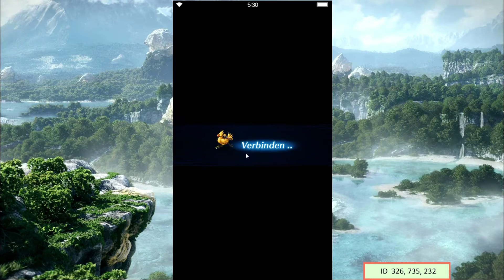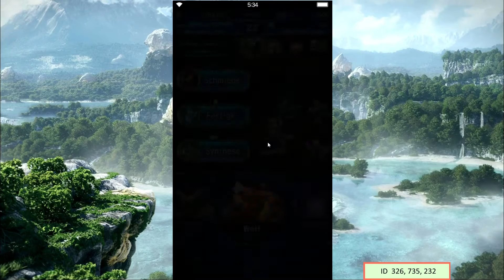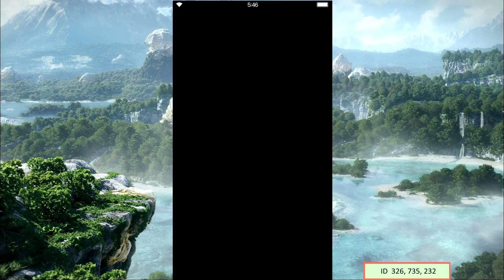Final Fantasy: Brave Exvius #12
weiter gehts

Solltet ihr irgendwelche Fragen oder Vorschläge haben, schreibt sie einfach als Kommentar unter ein Video, schickt mir eine Nachricht(auf G+, im Forum oder Line), oder macht ein Video drüber und hängt es als Videoantwort an.
Da sind eurer Kreativität keine Grenzen gesetzt. ;)